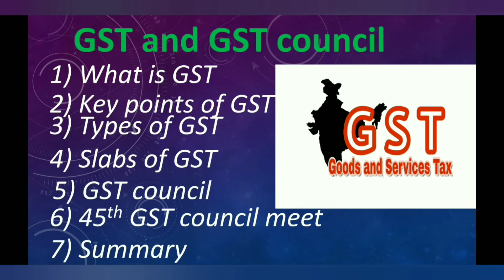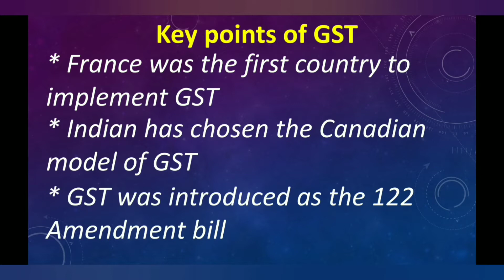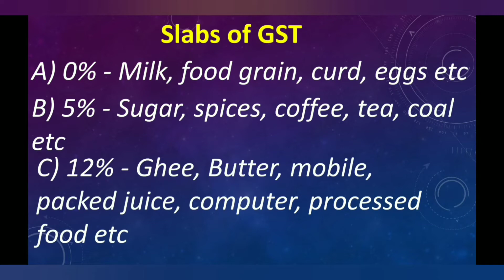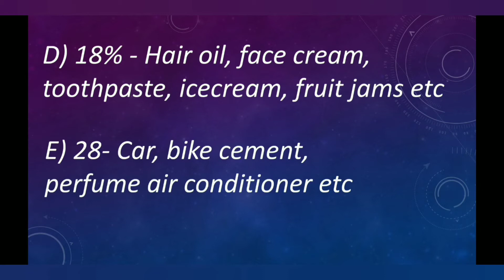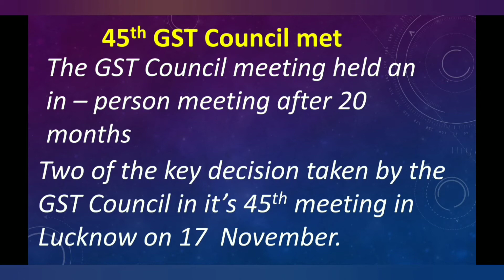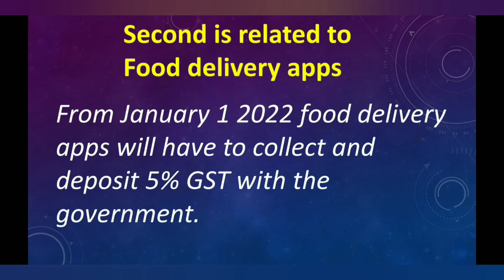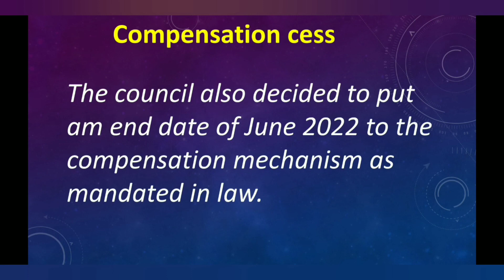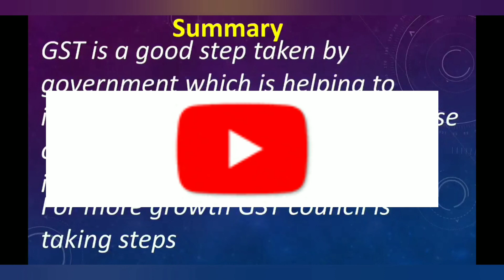45th GST council meeting September 2021 ExplainedinHindi|All about GST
45th GST council meeting September 2021
Explained in Hindi
All about GST
what is GST
 types of GST
 Slabs in GST
Essay on GST
LimitLess Learning
Indian Economy